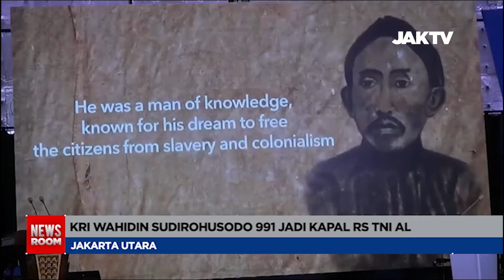KRI Wahidin Sudirohusodo 991 Jadi Kapal RS TNI AL